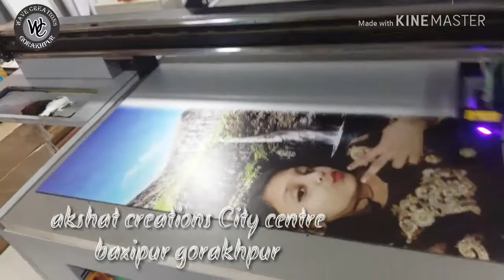Acp printing | printing on the Acp | by uv flatbed printing machine | akshat creations gorakhpur